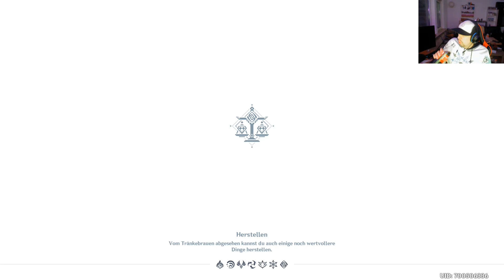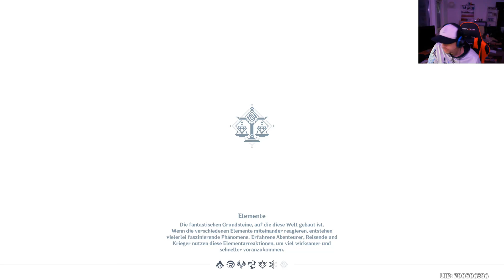Let`s Play Genshin Impact #109 Kloppi